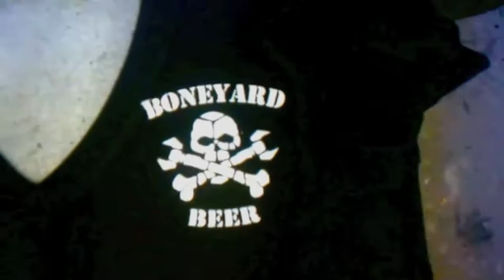Boneyard Shirts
Flash Ink using their new automatic screen printing press to print off shirts for Boneyard Beer